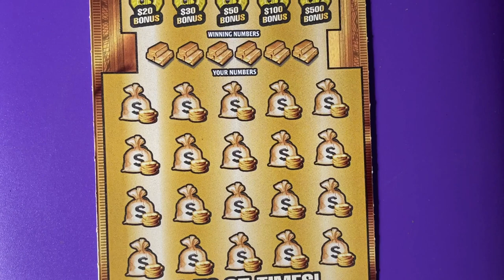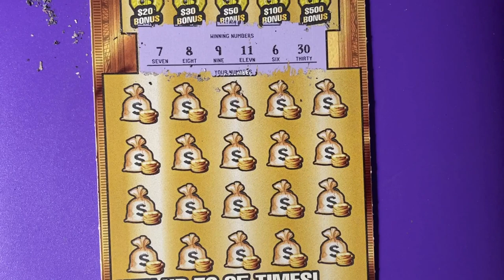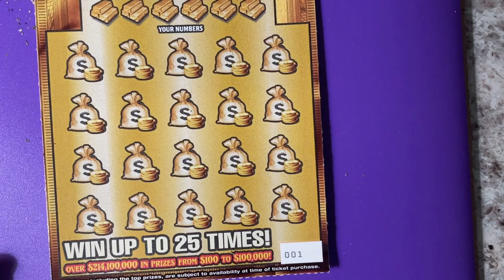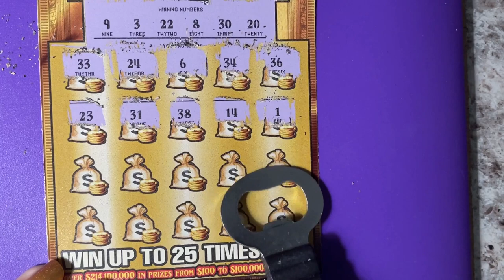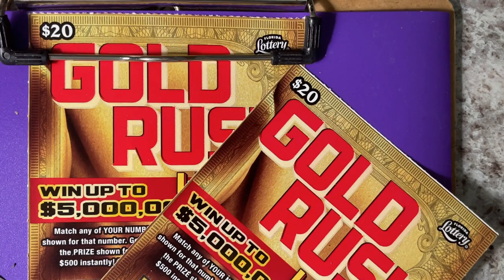FL Gold Rush Ltd Lottery Tickets 000 and 001